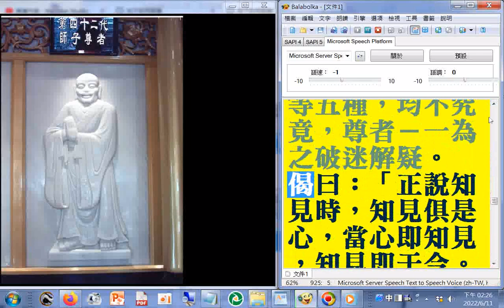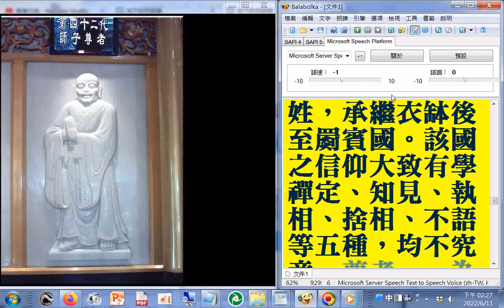六十四代祖師ALL第42代#師子尊者（西天 24代）為中印度人，屬婆羅門種姓，承繼衣缽後至罽賓國。該國之信仰大致有學禪定、知見、執相、捨相、不語等五種，均不究竟，尊者一一為之破迷解疑。偈曰：「正說知見